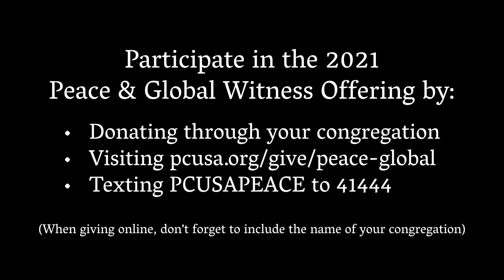Peace & Global Witness: Seeking Light Through Creative Expression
Beirut’s 2020 port explosions shattered Nada Raphael’s world. The devastating blast that tore through the port area of Beirut — one of the largest non-nuclear explosions in history — left hundreds dead, thousands injured, an estimated 300,000 people homeless and artists like Raphael psychically wounded.

“Beirut is my city,” said the Lebanese-born photographer, videographer and journalist. “Its pain [is] my pain. I felt the aftermath of the explosion in every bone of my body and I wanted to show this. I want to make sure we will remember. I consider we have a duty to remember what happened and to never forget.”

And now, through a unique program called NABAD, Nada and a host of artists across Lebanon have a new platform through which the memory of the port explosions may be preserved, the resulting trauma processed and some measure of healing achieved by seeking light through creative expression.